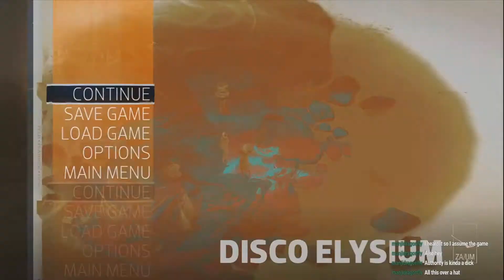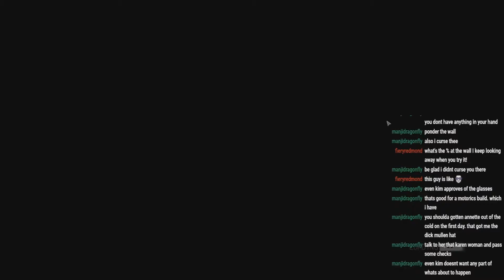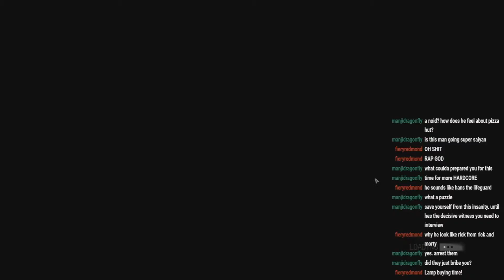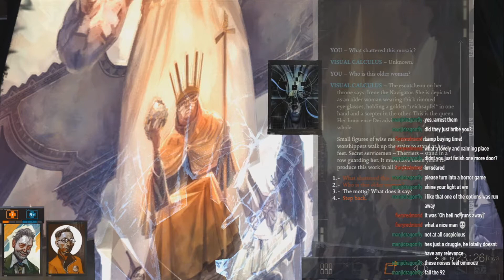7-16-20 Disco Elysium Stream (10)